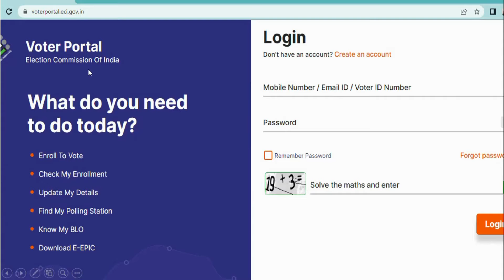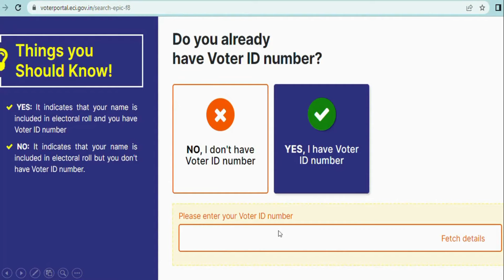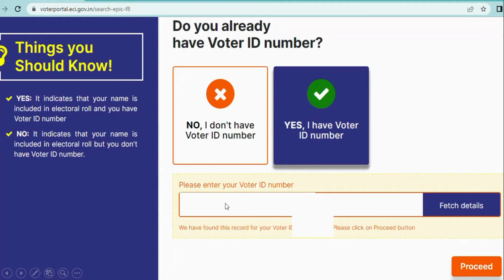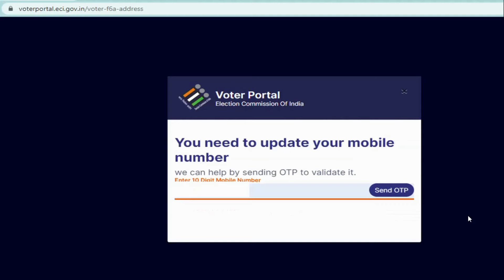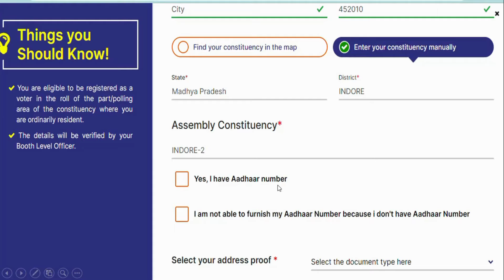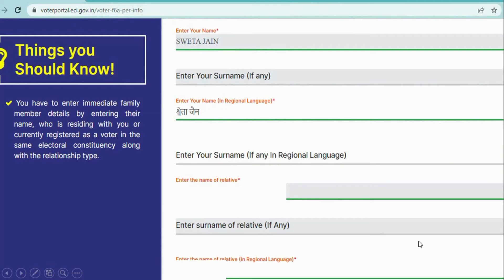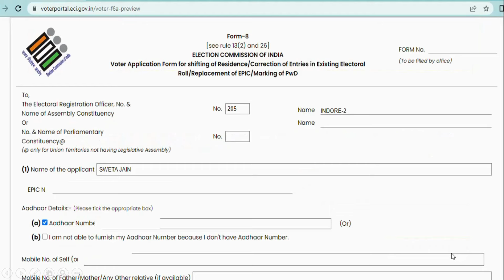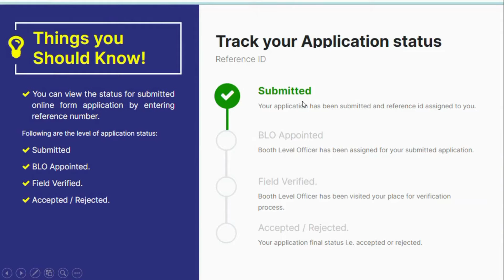How to change Address in Voter ID card online|Voter ID me address kese change kare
How to change Address in Voter ID card online|Voter ID me address kese change kare| @CA. Shweta Jain

About video: Hello Friends, is video me yah bataya gaya he Voter ID card me address kese change kare, how to change address in voter id card online.

TCS on sales of goods u/s 206C (1H) and TDS on purchase of goods u/s 194Q

How to prepare TDS/TCS return without software online. How to create FVU File for TDS/TCS. 26Q, 24Q.